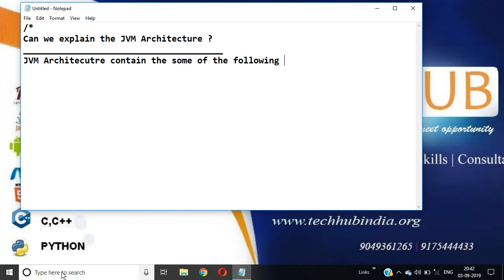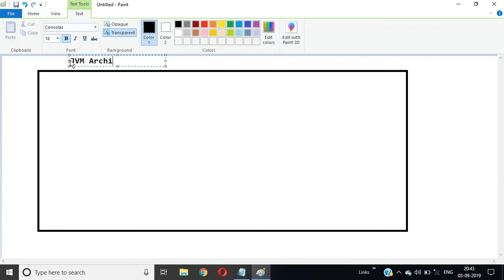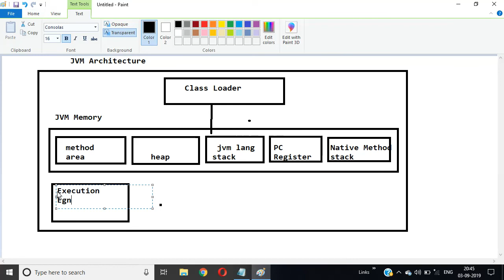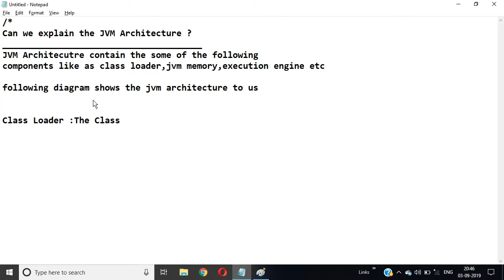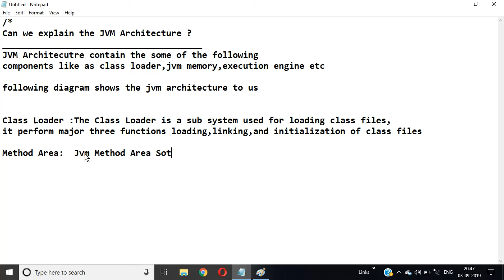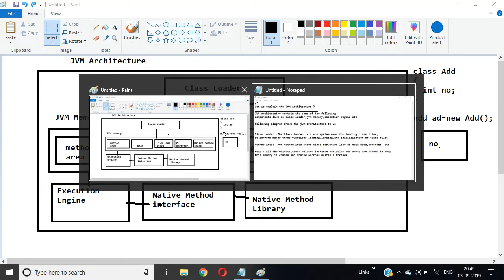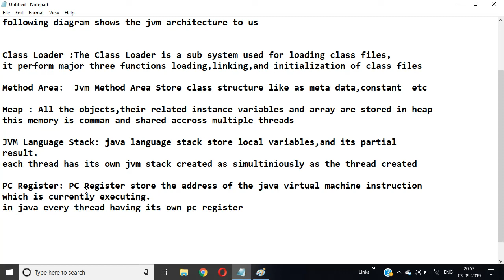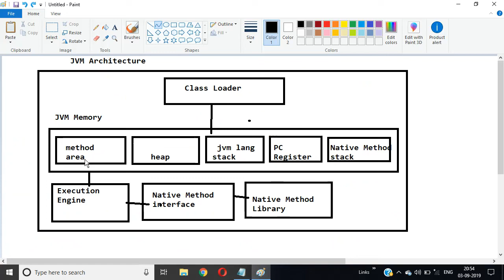Can We Explain the JVM Architecture in depth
Can we explain the JVM Architecture ?
JVM Architecutre contain the some of the following
components like as class loader,jvm memory,execution engine etc

following diagram shows the jvm architecture to us

Class Loader :The Class Loader is a sub system used for loading class files,
it perform major three functions loading,linking,and initialization of class files

Method Area:  Jvm Method Area Store class structure like as meta data,constant  etc

Heap : All the objects,their related instance variables and array are stored in heap
this memory is comman and shared accross multiple threads

JVM Language Stack: java language stack store local variables,and its partial
result.
each thread has its own jvm stack created as simultiniously as the thread created

PC Register: PC Register store the address of the java virtual machine instruction
which is currently executing.
in java every thread having its own pc register

Native Method Stack: native method stack hold the instructions of the native code
depends on native library
it is written different language instead of java
etc